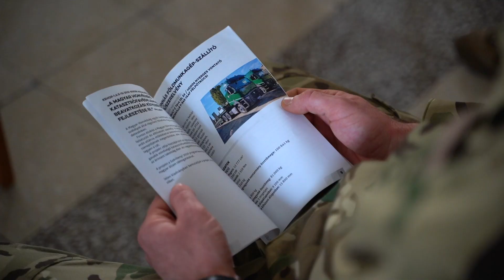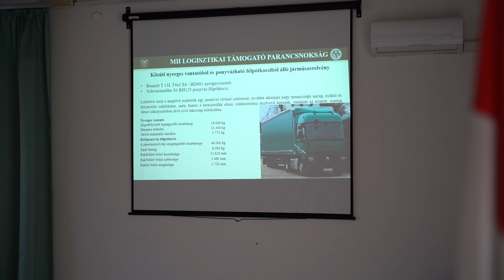Hogy baj esetén számíthassunk a katonákra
„A finanszírozott eszközök révén a Magyar Honvédség katasztrófavédelmi képességének hiánypótló fejlesztése valósult meg” – hangsúlyozta dr. Czermann János, a Honvédelmi Minisztérium stratégiáért és humánpolitikáért felelős helyettes államtitkára a Környezeti és Energiahatékonysági Operatív Program (KEHOP) III. projektzáró rendezvényén, az MH Anyagellátó Raktárbázis budapesti objektumában, november 23-án.
Készítették: Bányász Eszter, Magyari Dávid, Szűcs László, Tanka Balázs